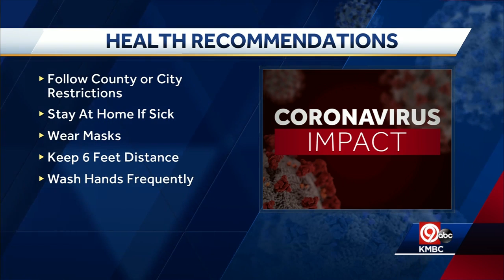8:30 a.m. COVID-19 update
8:30 a.m. COVID-19 update